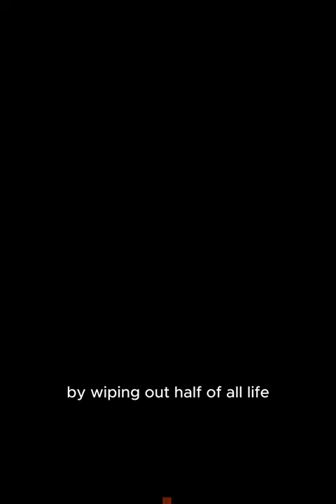The Birth of THANOS